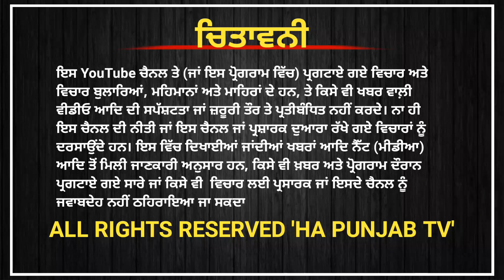ED ਵੱਲੋਂ ਮੁੱਖ ਮੰਤਰੀ ਕੇਜਰੀਵਾਲ ਨੂੰ ਮੁੜ ਸੰਮਣ ਜਾਰੀ | PM ਮੋਦੀ ਨੇ ਸੰਸਦ ਮੈਂਬਰਾਂ ਨੂੰ ਦਿੱਤੀ ਨਸੀਹਤ harpunjabtv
ED ਵੱਲੋਂ ਮੁੱਖ ਮੰਤਰੀ ਕੇਜਰੀਵਾਲ ਨੂੰ ਮੁੜ ਸੰਮਣ ਜਾਰੀ | PM ਮੋਦੀ ਨੇ ਸੰਸਦ ਮੈਂਬਰਾਂ ਨੂੰ ਦਿੱਤੀ ਨਸੀਹਤ